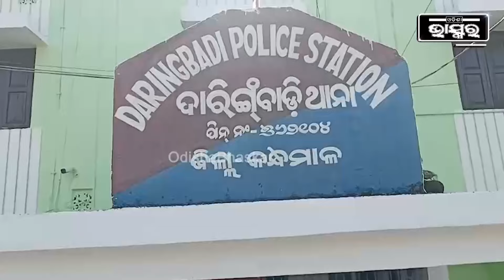ସନ୍ଧାନୀ କୁକୁର ପାଇଲା ଜଙ୍ଗଲରୁ ମହିଳାଙ୍କ... ଗାଁରେ ପଡିଛି ହୁରି, ଏ କାହା...